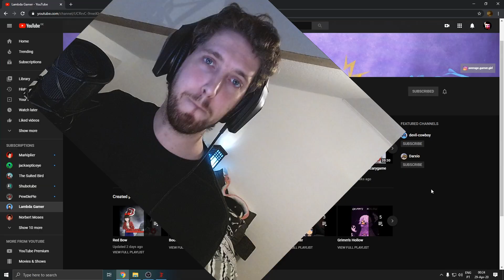TOO MANY MARAUDERS!!!! - DOOM ETERNAL - PART 9 (1/2)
This level kinda made me rage... Just too many marauders to deal with and they are friggin' hard bastards to bring down! And a new enemy shows its face, just to spice things a lil bit!
Also had to cut this one in 2 parts 'cuz it was a very big level.